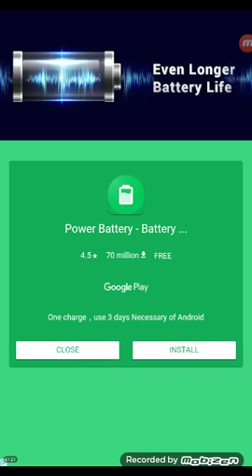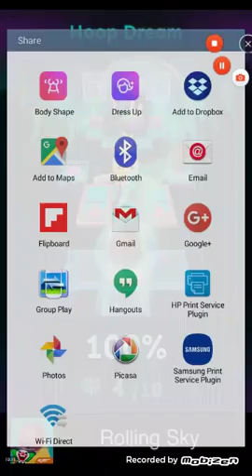Playing Rolling sky!!!!